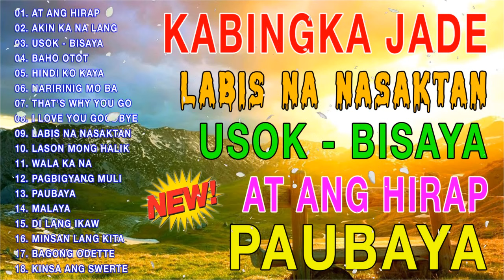At Ang Hirap x Labis Na Nasaktan Mashup | Masasakit na Kanta Para sa mga Iniwan 💖Kabingka Jade,Jhuan